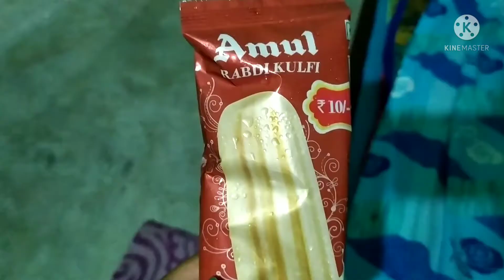Prepared special Dinner Dekhoge Ni// Charger Khrab Ho Gya Or Ek Kharcha😭😭vlog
Hlo everyone...
Today i have shared my special dinner with you all or dekhiye ki hm apni special kaise or kya kya prepare krte h to ap v bne rahiye mere is vlog k or agr apko meri ye video thodi v achi lge to make sure to like share and subscribe to my channel ...

sticky vlog
Sticky Vlog